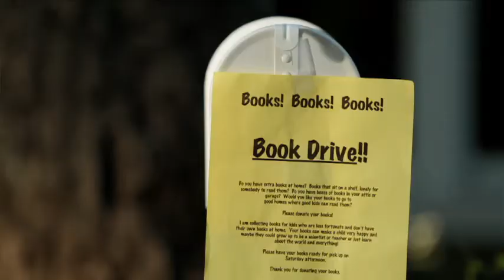Disney's Friends for Change - YSA Grants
with Karan Brar from Jessie.  Check out Riley and Ryan, two great kids that won YSA grants for raising donated books to encourage other kids to love to read.